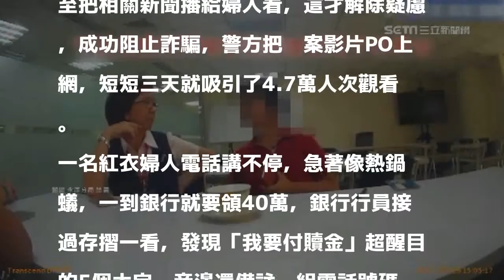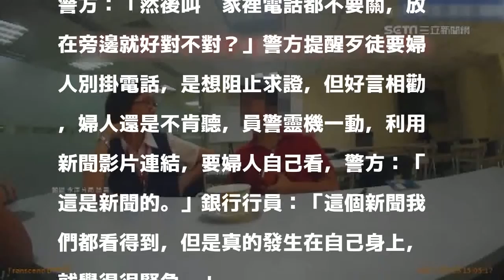婦人存摺寫「付贖金救兒」 銀行員急智報警阻詐騙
記者李世泓、黃啟超、翁郁雯／台南報導

發表評論評論如下。